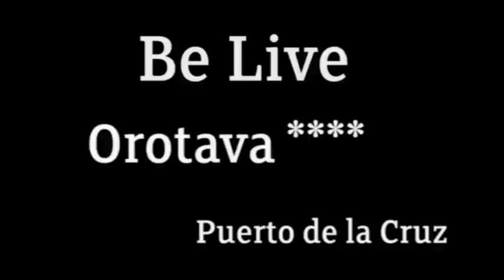Be Live Orotava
Be Live Orotava es un hotel familiar en Puerto de la Cruz, Tenerife. Un hotel para familias con todo el encanto de Tenerife, con unas excelentes vistas del Teide, perfecto para disfrutar de unas inolvidables vacaciones en Tenerife.